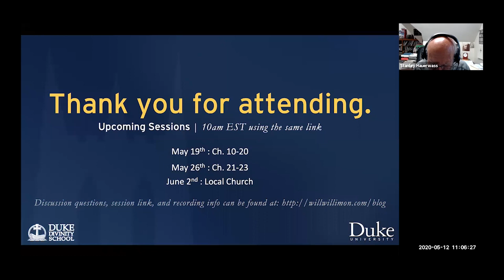Reading Barth Together: Session 2: God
Duke Divinity School Professors Stanley Hauerwas and Will Willimon held a webinar series of online sessions on the theology of world-renowned theologian Karl Barth by examining his book Dogmatics in Outline, considered by many to be the most influential theological book of the twentieth century.

Through the “Reading Barth Together” series, the pair aim to introduce people to Barth's thought in an accessible form and forum than his more intimidating, unfinished, five-volume theological summa the Church Dogmatics. The webinar was held in May and June 2020.